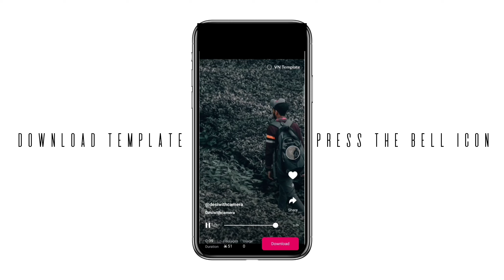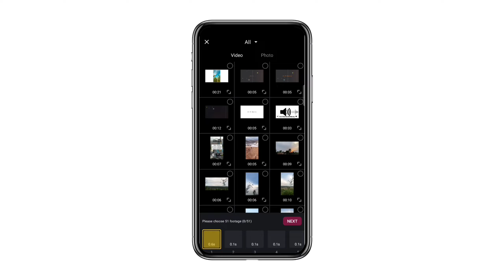100% viral vn tutorial | make your reel viral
100% viral vn tutorial | vn editor | code vn | vn code